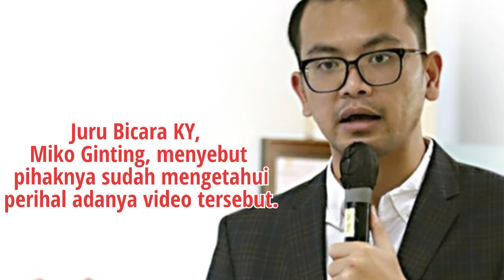VIDEO DIDUGA HAKIM IMAN SANTOSO BOCORKAN KASUS SAMBO❗❗❗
Diduga hakim Wahyu Iman Santoso berbicara ditelepon kepada seorang perempuan tentang kasus yang tengah ditangani nya.
Selengkapnya simak videonya.